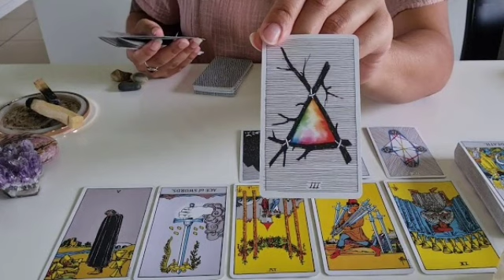برج الحوت من 19 إلى 29 أغسطس 2022 //خد بالك👌احذر من الأشخاص🙏و موصفتهم كاملة هنا يا حوت🤫